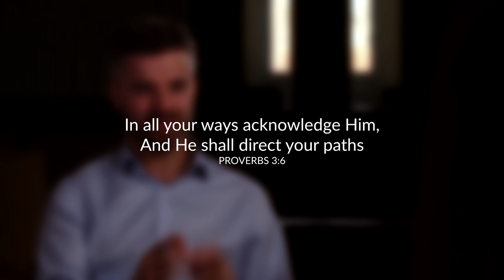LISTENING TO GOD | STEPHEN GRANT | UTG